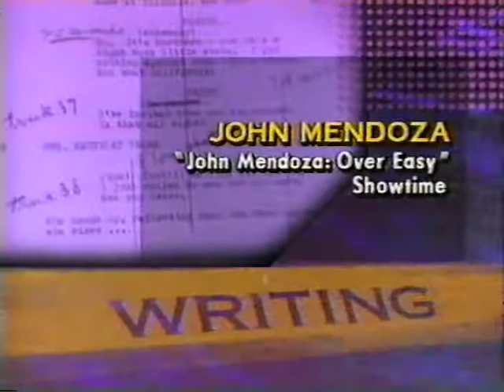Stan Daniels: Ace Award acceptance speech for Monkey House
Stan Daniels accepts his award for best writing in a dramatic series
"Kurt Vonnegut's Monkey House: Fortitude" on Showtime

To learn more about the incredible life and career of Stan Daniels please